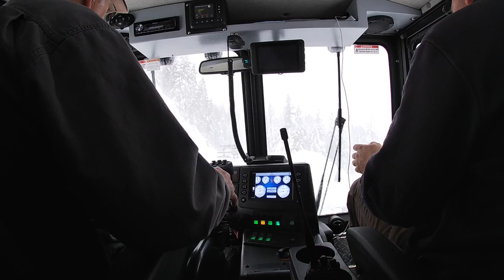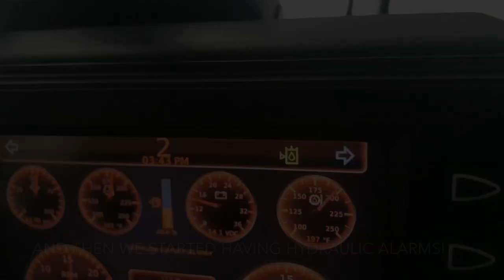Tollgate Trail Finders Sno-Cat Tales # 15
Digging out the Sno-cats and groomer shed.  Packing 4 feet of fresh snow.